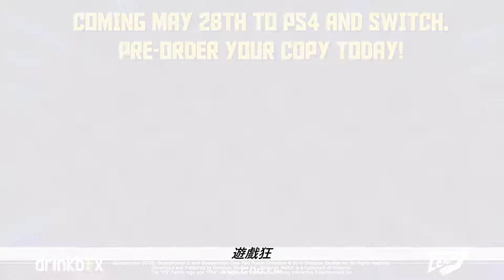【GAMEX】墨西哥英雄大混戰 1+2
中文：墨西哥英雄大混戰 1+2
英文：Guacamelee! One-Two Punch Collection